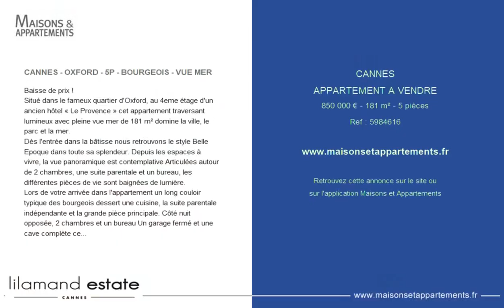CANNES - APPARTEMENT A VENDRE - 850 000 € - 181 m² - 5 pièce(s)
Référence : 5984616

CANNES - OXFORD - 5P - BOURGEOIS - VUE MER

Baisse de prix !
Situé dans le fameux quartier d'Oxford, au 4eme étage d'un ancien hôtel « Le Provence » cet appartement traversant lumineux avec pleine vue mer de 181 m² domine la ville, le parc et la mer.
Dès l'entrée dans la bâtisse nous retrouvons le style Belle Epoque dans toute sa splendeur. Depuis les espaces à vivre, la vue panoramique est contemplative Articulées autour de 2 chambres, une suite parentale et un bureau, les différentes pièces de vie sont baignées de lumière.
Lors de votre arrivée dans l'appartement un long couloir typique des bourgeois dessert une cuisine, la suite parentale indépendante et la grande pièce principale. Côté nuit opposée, 2 chambres et un bureau Un garage fermé et une cave complète ce bien hors du temps.
À proximité immédiate de tous les commerces, des transports et du centre-ville de Cannes.

Cette annonce vous est proposée par l'agence LILAMAND REAL ESTATE SAS

|2462720|